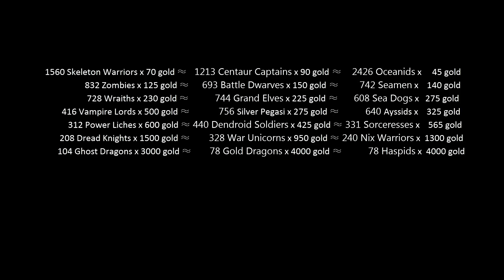Heroes 3 COMBAT One year growth BASE ON NECROPOLIS UNIT AMOUNT Rampart vs Cove HoTA v1.7